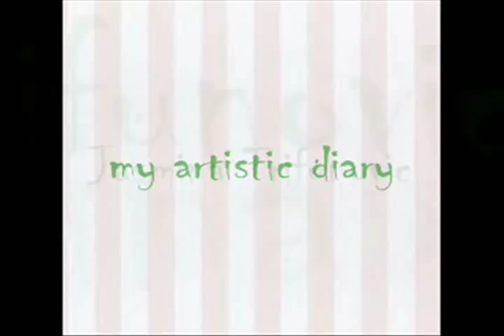How to draw a Fashion Figure? Kako nacrtati modnu skicu?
How to draw Fashion Figure? Kako brzo nacrtati modnu skicu?